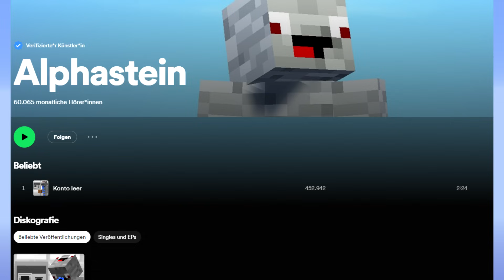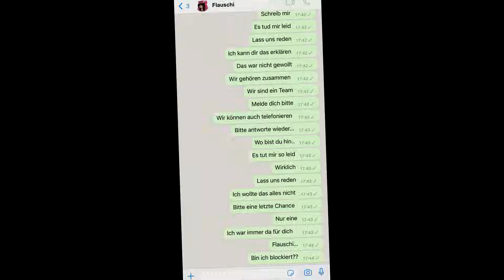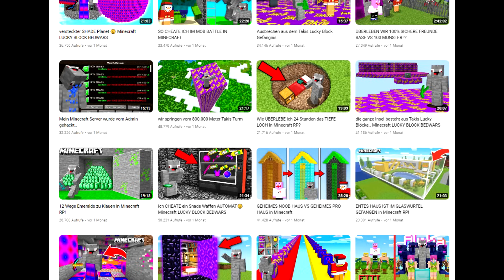Ich sage leider Nein..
WAS GEHT

*Mein Minecraft Server: iostein.de

*Werbung